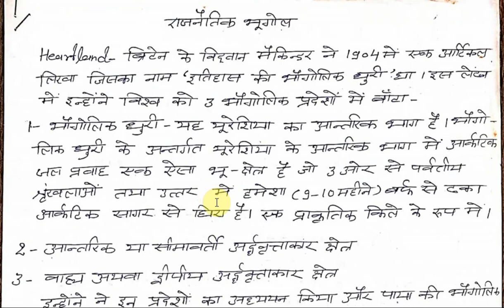HUMANGEOGRAPHY हृदयस्थल सिद्धांत/heartland theory IN HINDI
हृदयस्थल सिद्धांत
FOR UPSC/UPPSC/BPSC/NET-JRF

FOR COMPLETE GEOGRAPHY OPTIONAL PDF NOTES & TEST SERIES JOIN OUR PAID GROUP - 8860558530 (CALL & WHATSAPP)